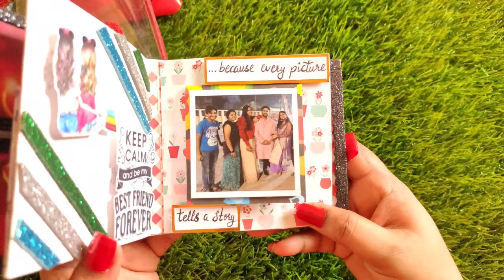Mini scrapbook with Acetate bag / gift hamper / how to make mini scrapbook / scrapbook